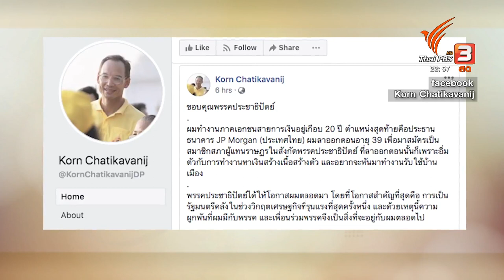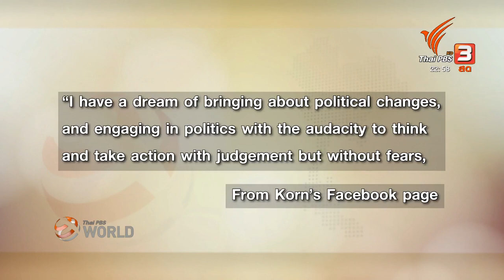ThaiPBS World (January 15, 2020) : Korn Chatikavanij leaves Democrat Party